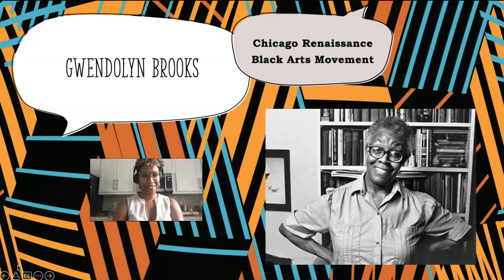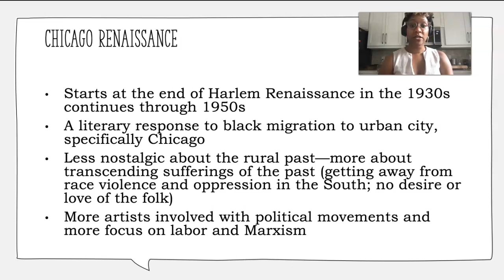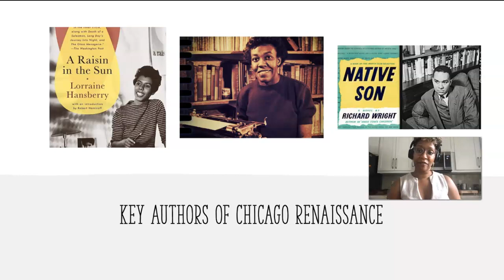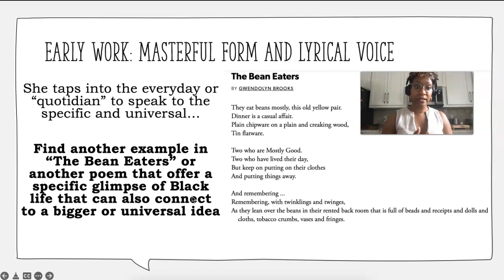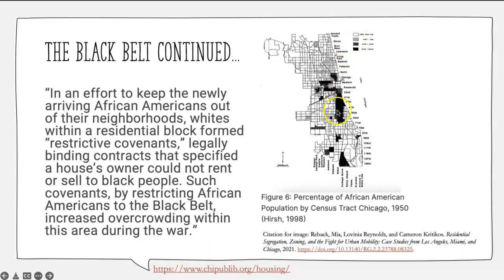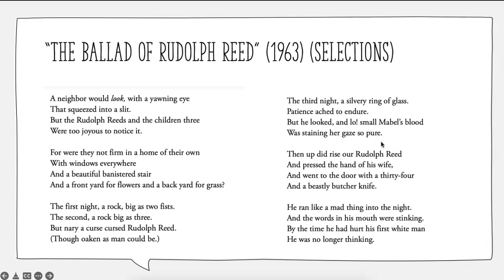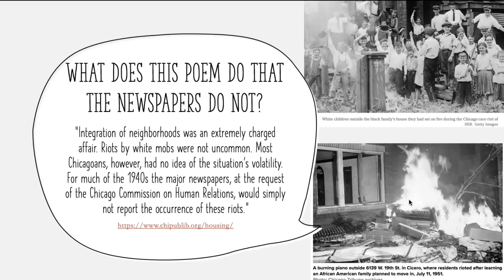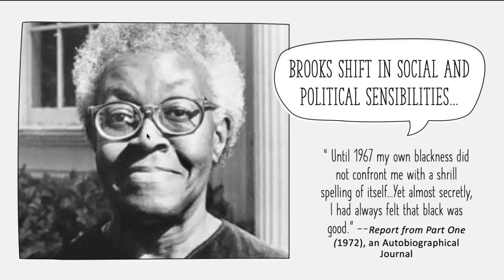Gwendolyn Brooks Lecture Part I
Video lecture focused on the poetry of Gwendolyn Brooks for  Black Women Writers course at Baruch College, Cuny. Taught by Professor Erica Richardson poems discussed include "The Bean Eaters," "The Ballad of Rudolph Reed" and "kitchenette building".